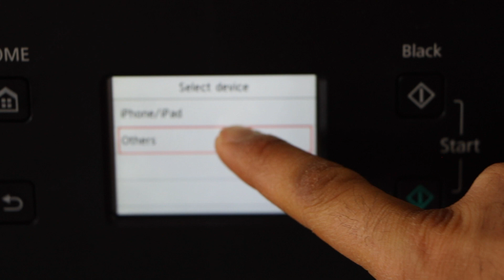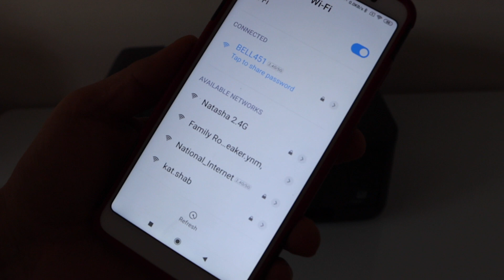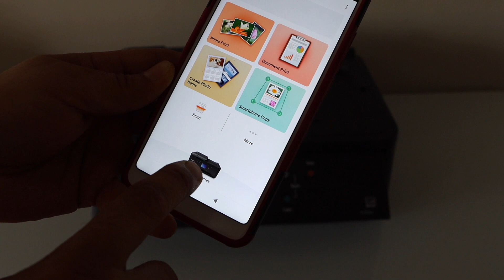Canon Pixma TR7620a Wireless Direct Setup, Use With Android Phone.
This video reviews the Canon PIXMA TR7620a Printer. This shows how to use the inbuilt wireless direct, find the password and use it with an Android Phone for printing and scanning.